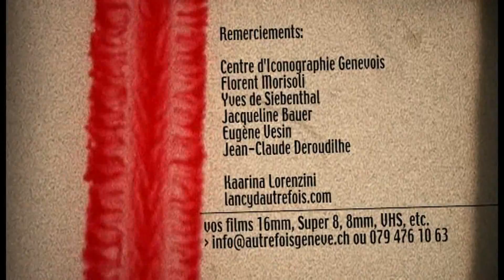Meillerie, les Barques avec Eugène Vesin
La pierre de Meillerie était transportée par barque jusqu'à Genève pour construire les quais et les grands bâtiments pendant plus d'un siècle. L'ancien maire de Meillerie Eugène Vesin témoigne de cette époque. (documents d'Autrefois Genève)